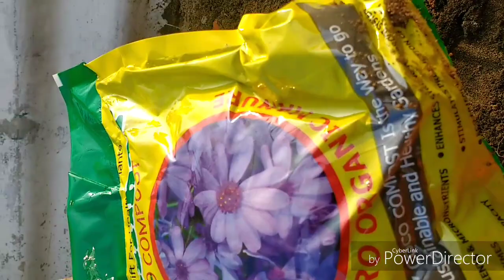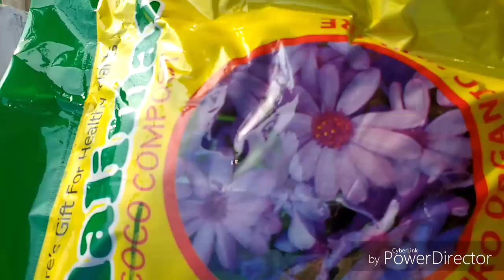Garden tour new try/வீட்டுத் தோட்டம்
Bhai veetu mutton biriyani